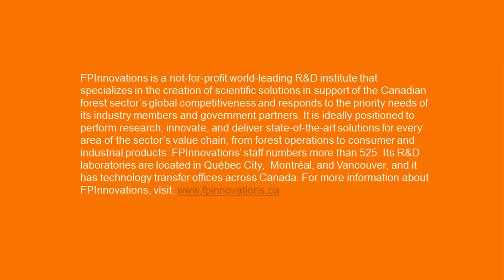Evaluation of the Remote Operated Bulldozer (ROB) winch-assist system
The Remote Operated Bulldozer (ROB) traction-assist system was evaluated as part of FPInnovations’ Steep Slope Initiative in July 2015 near Whangarei, New Zealand.